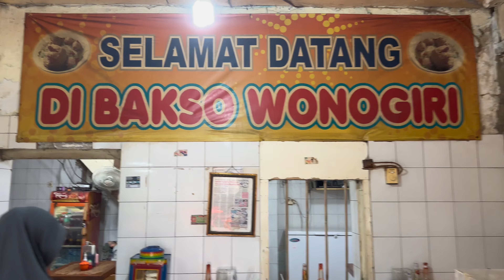Puas banget makan disini | Bakso Jumbo di Bakso Wonogiri Idola Remaja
Bakso jumbo, puas banget!

Alamat: Jalan Pancoran 6 Gang Kalimati no.31, Glodok

Bakso Jumbo : Rp. 24.000,-
Bakso Komplit: Rp. 20.000,-

RATING & REVIEW Kuliner_ajaa
Makanan: 8.8/10